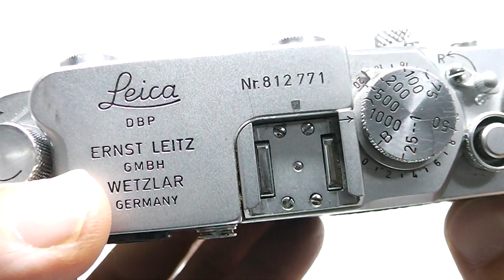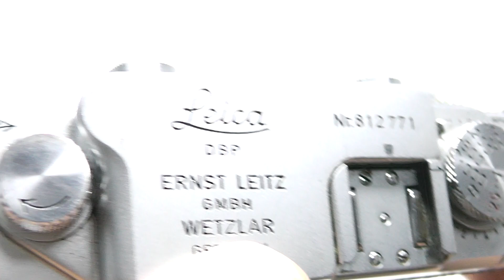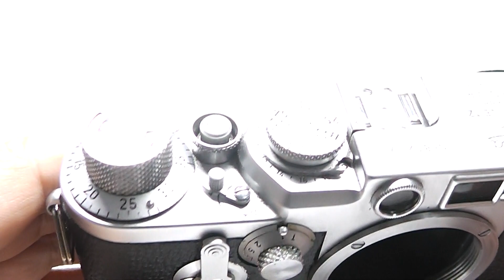LEICA ライカ バルナック IIIf 3f RD レッドダイヤル セルフ付 1956年製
バルナック型といえばやっぱりコレ！
外観・内部ともに良美品　機構動作も完調、ボディキャップ付属